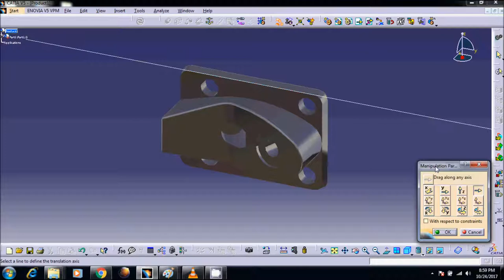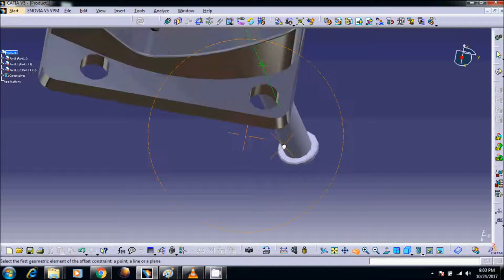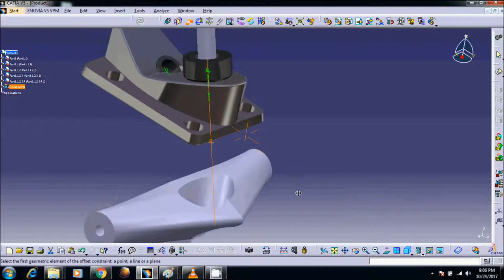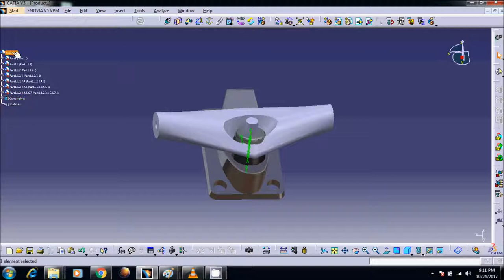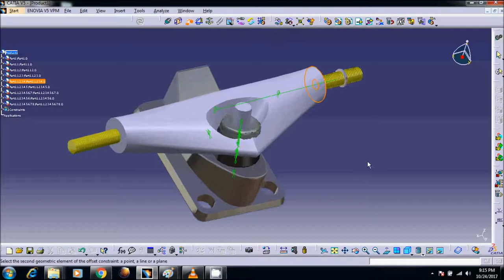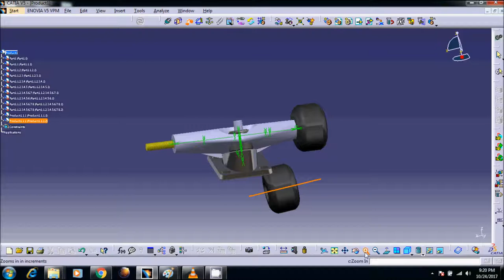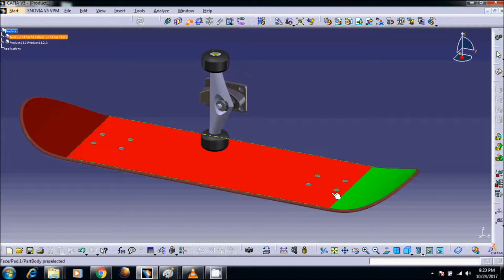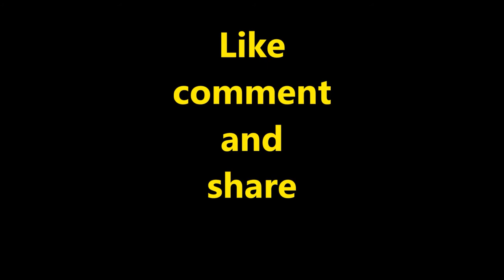catia v5 tutorial | Assembly of skateboard in catia